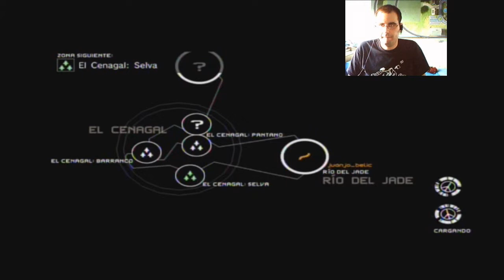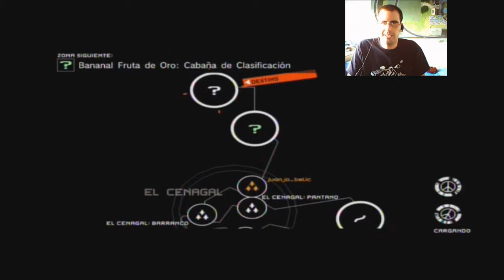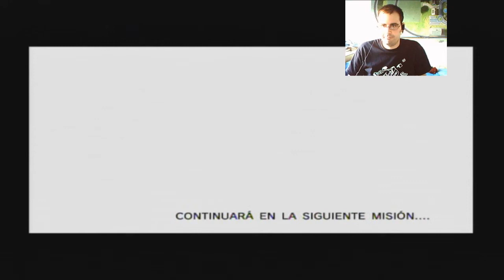Metal Gear Solid Peace Walker Episodio 4: Juanjobelic y belico_esp, Modo cooperativo (Parte 2)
Aquí so traigo el siguiente episodio de Metal Gear Solid Peace Walker dentro de la colección de HD de Metal Gear Solid, esta vez lo estoy haciendo con un amigo mio el modo cooperativo, si queréis que haga un tutorial de como se hace decírmelo, ademas he dividido el vídeo en dos partes para que no se os haga pesado uno entero de media hora, también perdonar por el micrófono de belico_esp pero se le oiga muy bajo no sabemos porque.